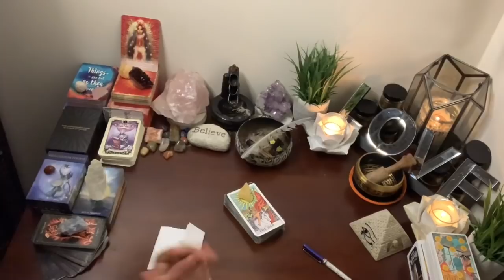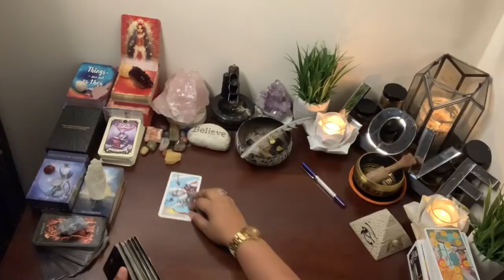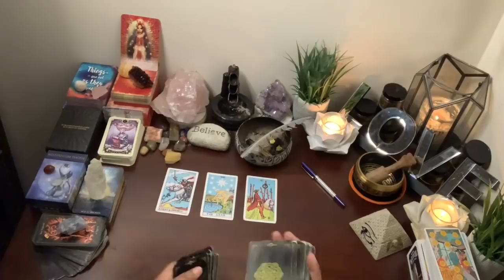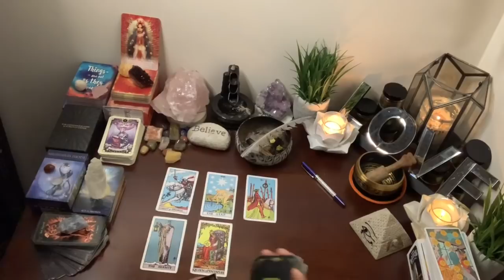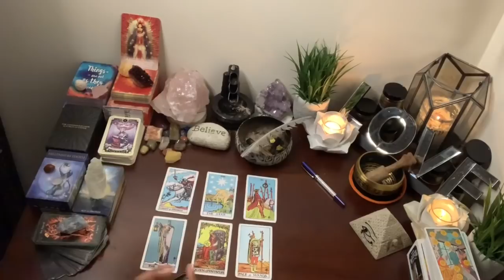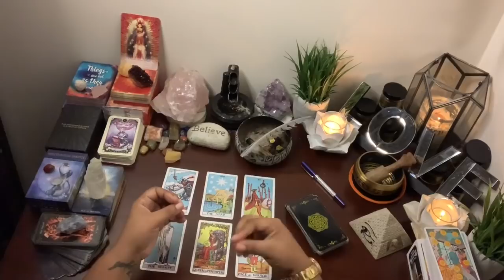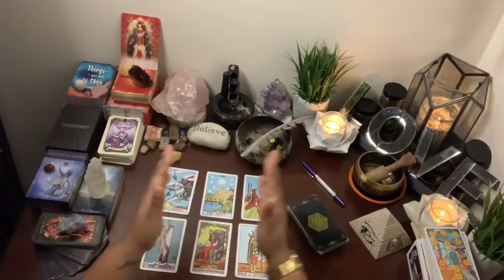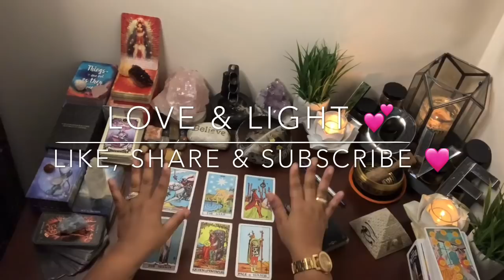Pisces ♓️ What’s To Come For 2020 Reading ~ 💕